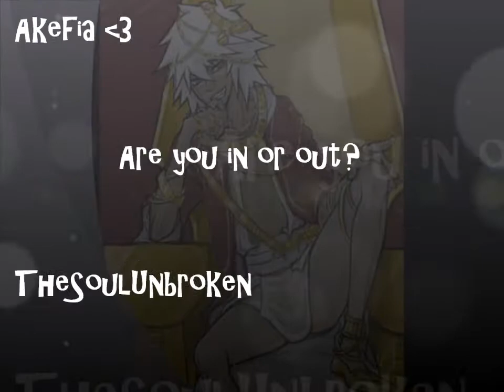Yugioh Thieves ~Are You In Or Out?~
Lol, ok, so this was something i whipped up over hearing this song- its sooooo Akefia :3 i added Malik, Marik and Bakura to be Akefia's thieves :D Hope you like!!!